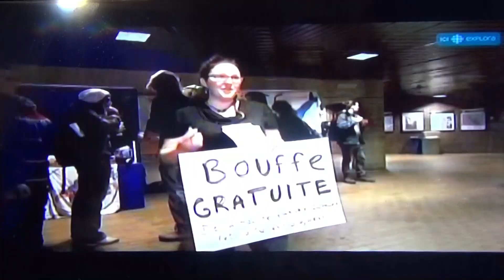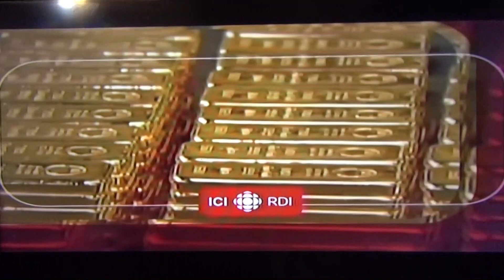Montréal2011-Artisans du changement-Les déchétariens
Les déchétariens, membres de la Coop "Le Généreux"
Militent contre le problèmes de gaspillage et problème de la faim.
Inspiré du mouvement qui a pris forme au État-Unis "Foods not Ball"
De la nourriture pas des bombes